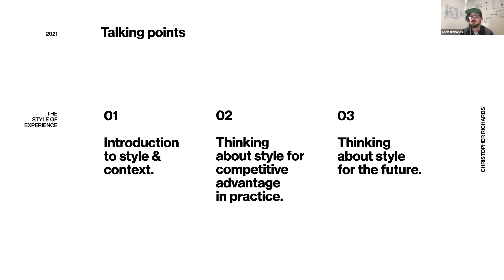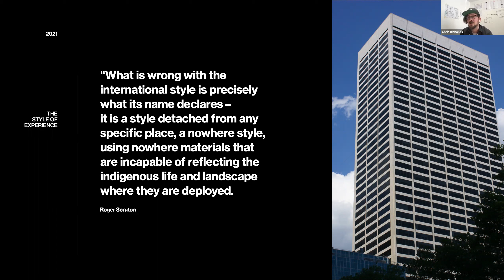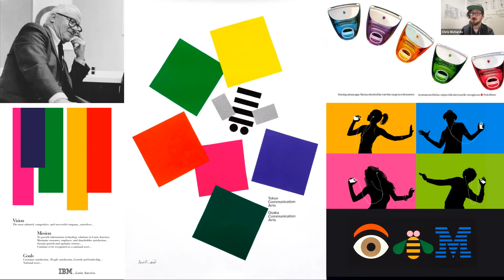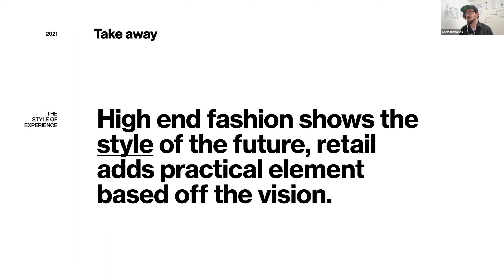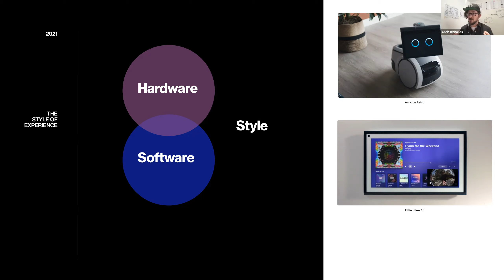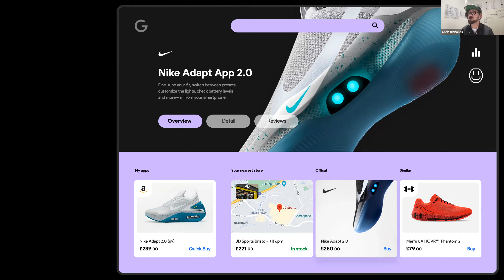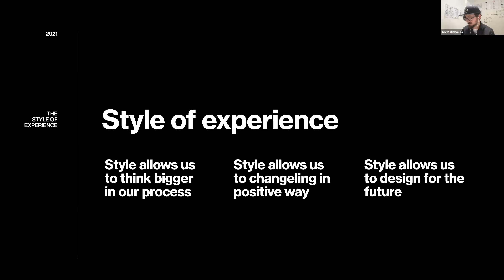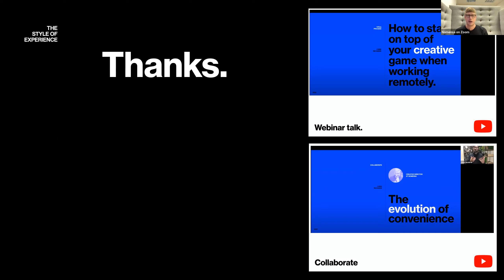The Style of Experience Design | Chris Richards, Nomensa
Part academic, part inspirational - Chris Richards, Creative Director at Nomenesa, walks us through some key movements in Design, Art and Tech that will help us to think differently when designing experiences, by adding a style to our process.

00:00:00 - Intro
00:03:19 - Talking points
00:03:44 - Key principles
00:03:49 - What is style and design?
00:06:17 - The impact of architecture on design
00:10:48 - Designing before modular design
00:12:16 - Art within design
00:17:33 - Design is the mind, tech is the body and art is the soul
00:18:26 - Design (mind)
00:19:25 - Tech (body)
00:20:51 - Art (soul)
00:21:07 - Art (Soul) - Fashion
00:24:18 - Art (Soul) - Automotive
00:22:28 - Think agnostically with style
00:33:10 - Thinking about style for the future
00:37:36 - AR/VR/MR
00:40:50 - Final remarks
00:42:14 - Q&A

This talk was part of Interact Global, an event organised by Nomensa